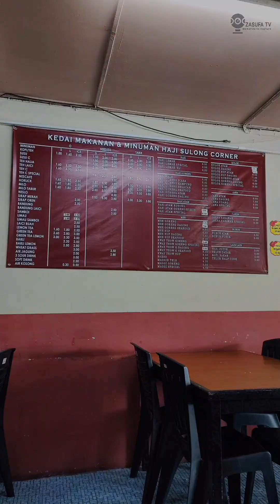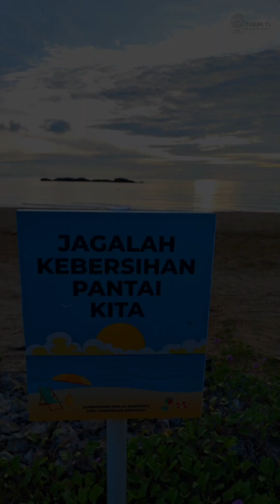Telok Melano Sematan Lundu Sarawak 2023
Kuching - Lundu - Sematan - Telok Melano Sarawak 2023. Kampung Telok Melano.